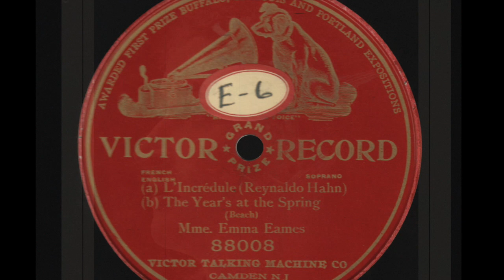American soprano Emma EAMES: L'Incrédule.... The Year's at the Spring (1905)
American soprano Emma Eames (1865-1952) / (a) L'Incrédule (Hahn) / (b) The Year's at the Spring (Browning; Beach) / Recorded: March 16, 1905 --

Tu crois au marc de café,
Aux présages, aux grands jeux :
Moi je ne crois qu'en tes grands yeux.
Tu crois aux contes de fées,
Aux jours néfastes, aux songes,
Moi je ne crois qu'en tes mensonges.
Tu crois en un vague Dieu,
En quelque saint spécial,
En tel Ave contre tel mal.
Je ne crois qu'aux heures bleues
Et rose que tu m'épanches
Dans la volupté des nuits blanches !
Et si profonde est ma foi
Envers tout ce que je crois
Que je ne vis plus que pour toi.

The year's at the spring
And day's at the morn;
Morning's at seven;
The hill-side's dew-pearl'd;
The lark's on the wing;
The snail's on the thorn;
God's in His heaven --
All's right with the world!

Emma Eames (August 13, 1865 - June 13, 1952): American soprano renowned for the beauty of her voice. She sang major lyric and lyric-dramatic roles in opera and had an important career in New York, London and Paris during the last decade of the 19th century and the first decade of the 20th century.